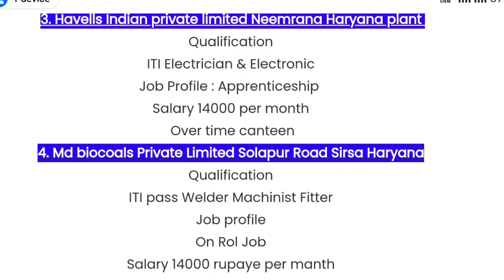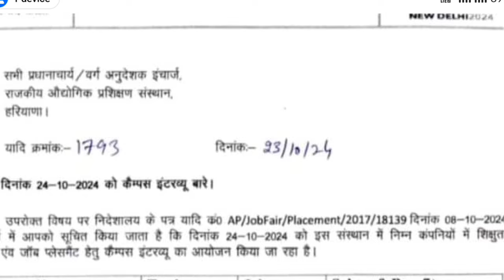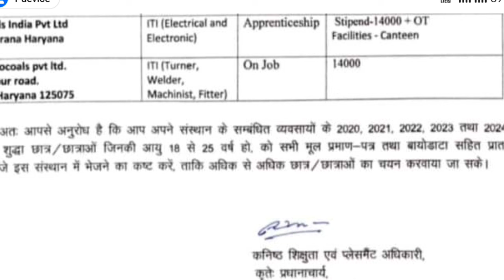Sona BLW Gurgaon sector 35 Gurgaon || 04 बड़ी कंपनियां का विशाल केंपस प्लेसमेंट सूचना 2024